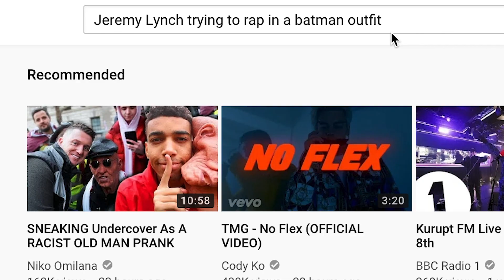KAYTRANADA BOILER ROOM SET MELTS GIRL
James Lawrence Allcott dissects the KAYTRANADA Boiler room set. The Boiler Room TV dance and electro and dance live set in Montreal is littered with character and James uncovers the best, just like he did at the Kaytronada Boiler Room in Montreal.

Fancy a shoutout?